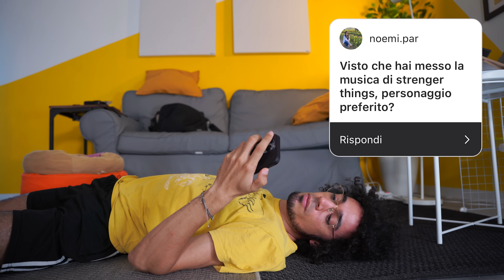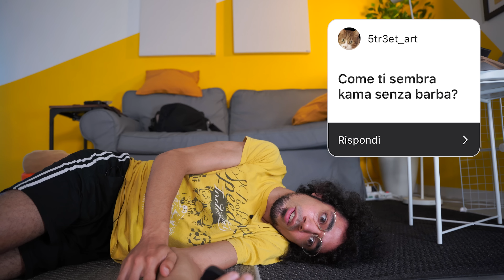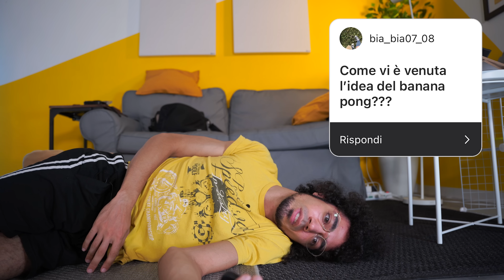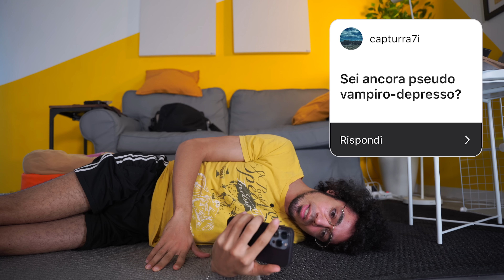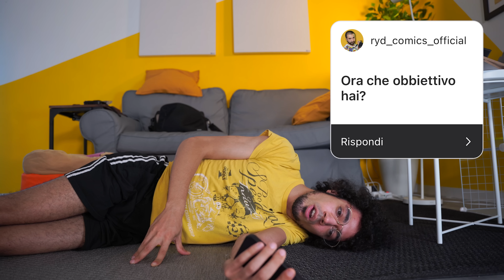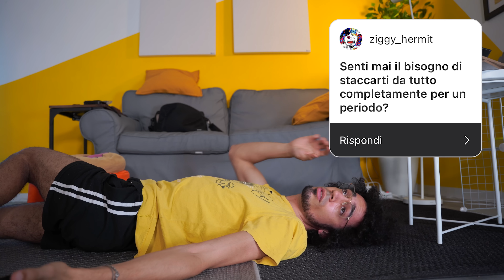Mi sento A TERRA…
Ricci e Riccetti, mi sa tanto che girare questo vlog sdraiato a terra non è stata una buona idea!
Datemi supporto morale scrivendo nei commenti usando gli # se preferireste vedere i video Reddit sul canale React o Qua ! 🦔